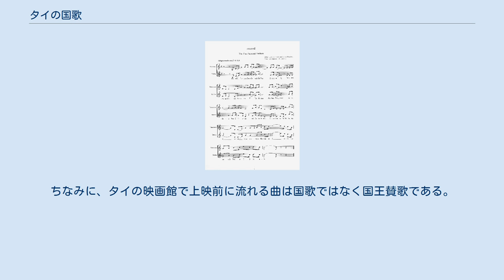タイの国歌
タイ国歌 (要約) タイ国歌（タイこっか、タイ語: เพลงชาติไทย）はタイ王国の国歌である。
 作詞はルワン・サーラーヌプラパン (ヌワン・パーチンパヤック)、作曲はプラ・チェン・ドゥリヤーン （親はドイツからの移民。ドイツ名はペーター・ファイト Peter Feit）。
1939年制定。
1932年の立憲革命により、タイ王国の政治体制が絶対王政から立憲君主制に移行したことを契機にして、この歌が作られた。
それまでは国王賛歌が国歌の役割を果たしていた。
 毎日朝8時と夕方の午後6時に公共施設、公園、広場、テレビやラジオで流される。
国旗掲揚台があるところでは、朝の国歌斉唱時に国旗が掲揚され、夕方の斉唱時に降納される。
国歌が流れてきているときは歌わなくてもよいが、直立不動の姿勢をとる必要があり、この姿勢をとらない場合には愛国心がない、タイ人ではない、非常識な人だなどという理由で周りの人から顰蹙を買われる可能性があるが、王室と直接関わる曲ではないので、多くの外国人が勘違いしているように国王賛歌と同じように不敬罪に問われたり、不敬罪が適用されたりすることはなく、その実例もない。
ちなみに、タイの映画館で上映前に流れる曲は国歌ではなく国王賛歌である。
 タイの国歌 サイアムの国歌